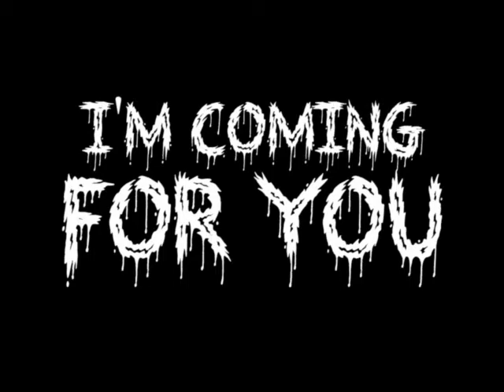VCA Friday night highlights 5/29/15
Syn team with Big Tiny taking on Allen Dalton and Fred Jackson